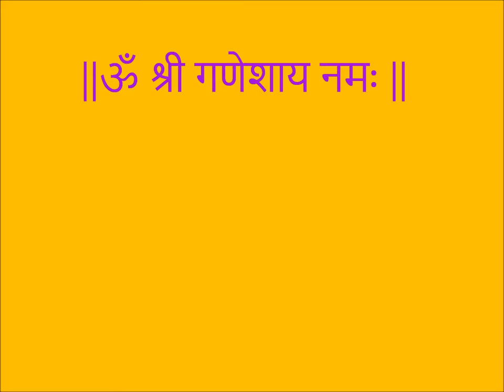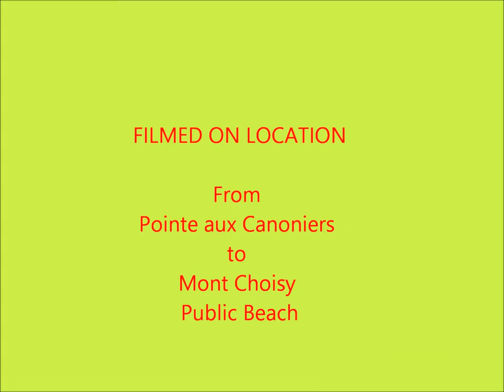Ganesh Chaturthi 2015 by Ravi